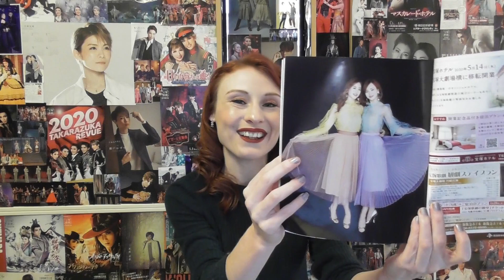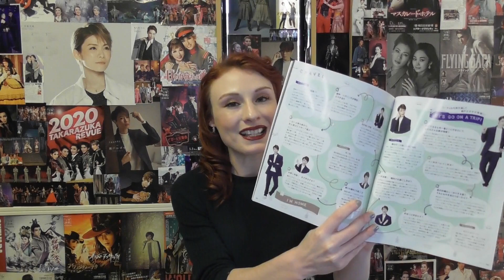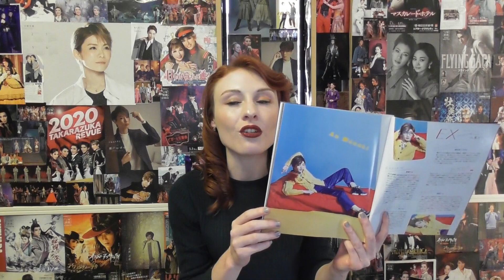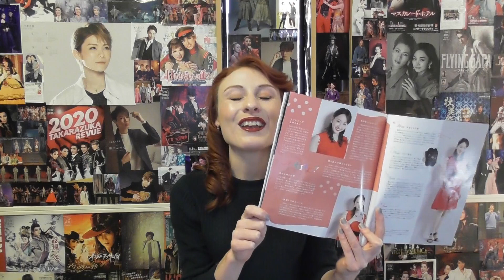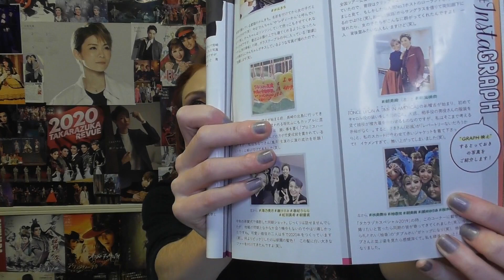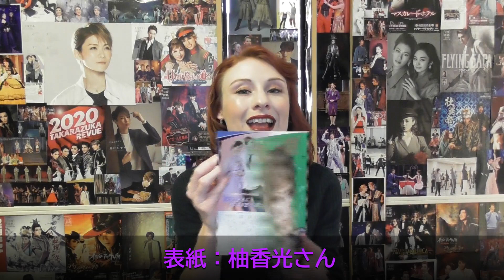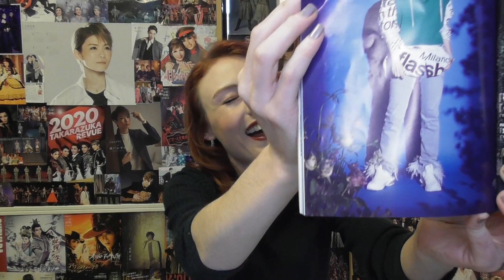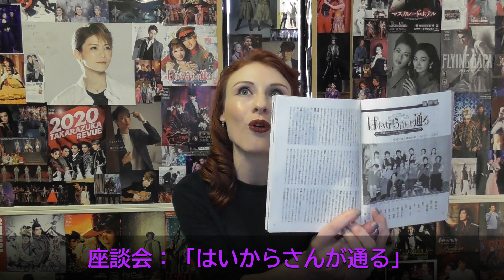3月の宝塚Graphと歌劇についての話（エピソード９、前半）（日本語）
見てくださりありがとうございます！今回は、前半のビデオで、3月の宝塚Graphと歌劇の雑誌についてお話します。そして、後半のビデオで、雪組の愛すみれさんと、宙組の秋音光さんについてお話します。

来週のビデオでは、月組の晴音アキさんと、宙組の凰海るのさんについてお話します。とても詳しい皆さんの情報を待っております。

（宝ジェンヌについて批判や噂や公表するべきではない情報などは、コメントしないようにしましょう）